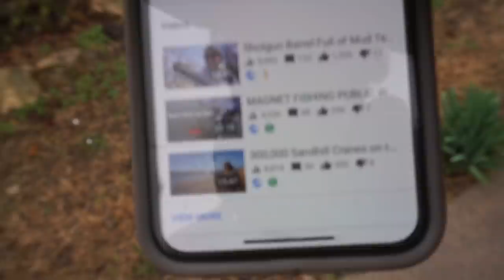YouTube Hates Me and here's why.. (Demonetized)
Youtube is demonetizing videos that are being labeled as bad. What could happen if this problem keeps getting worse?

MINE- bobguy888